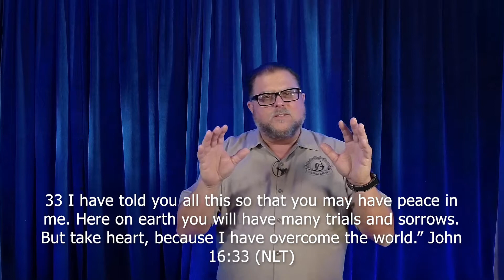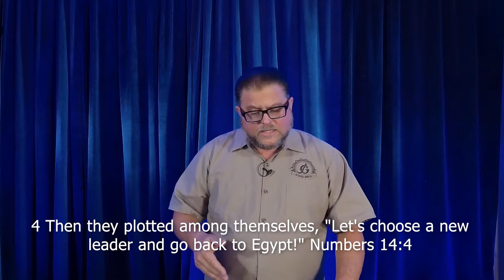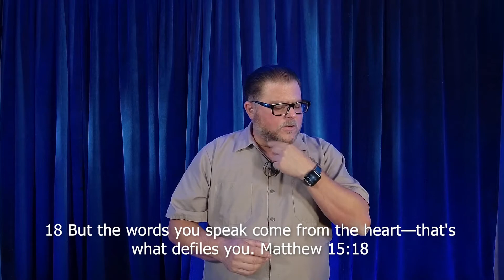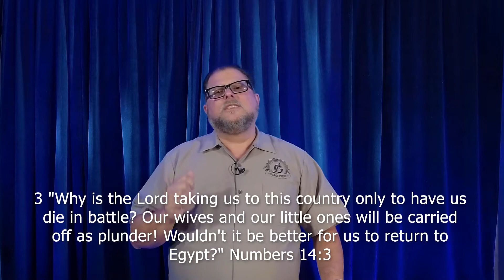Peace on Earth - Week Two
Week two of Experiencing the Peace Jesus Offers! Challenging the negativity that plagues us!